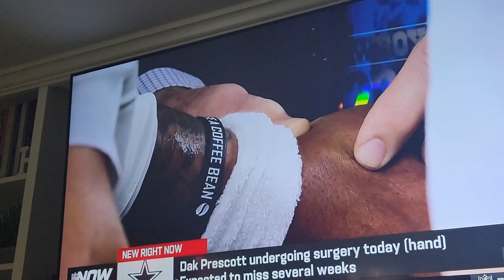Jayron Kearse and Conner McGovern out 2-4 weeks